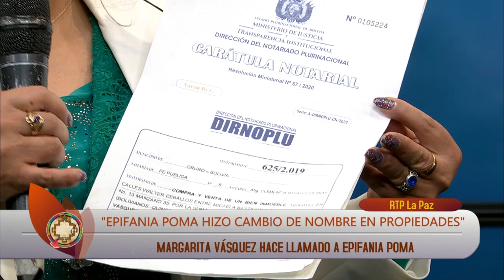Llamado URGENTE a Epifanía Poma I Tribuna Libre del Pueblo I RTP Bolivia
Tribuna Libre del Pueblo
🟣La hija, Epifanía Poma, hizo firmar papeles en blanco a su madre para luego poner la propiedad de la casa a su nombre e hipotecarlo.